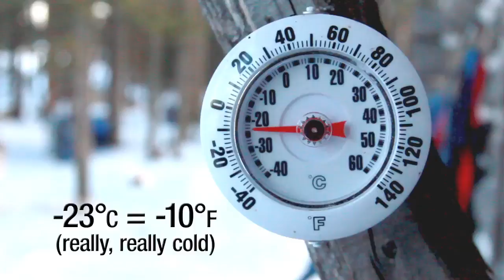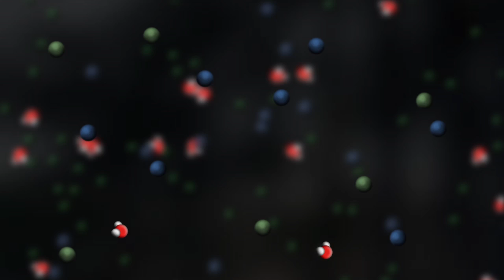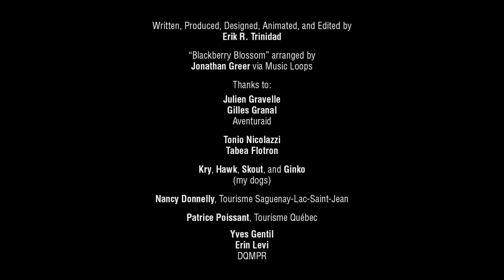Is It Cold Enough to Turn Boiling Water into Snow?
BOREAL FOREST NEAR GIRARDVILLE, QUÉBEC, CANADA: Erik Trinidad (TheGlobalTrip.com) travels to boreal forest in the Lac Saint-Jean region of Québec, near Girardville, for a five-day dogsledding expedition during a frigid week in the winter. Is the temperature cold enough for a snowmaking experiment? (Produced by Erik Trinidad.)

This video was made possible with Avenuraid (Girardville, QC), Tourisme Saguenay-Lac-Saint-Jean, and Tourisme Québec.

Thanks goes to: Gilles Granal, Julien Gravelle, Tonio Nicolazzi, Tabea Flotron, and Nancy Donnelly.